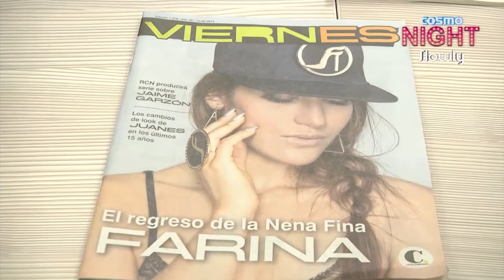Jaime Arango Duque nos Habla de su Vida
Jaime Arango Duque nos Habla de su Vida: Periodista. Editor de la revista Viernes, de El Colombiano. Escritor del blog sobre televisión y medios de comunicación nos cuenta apartes de su vida en el programa Slowly.